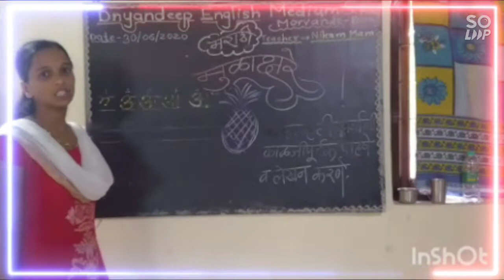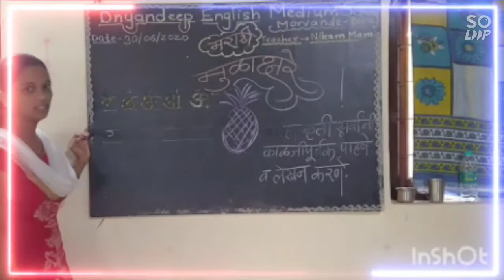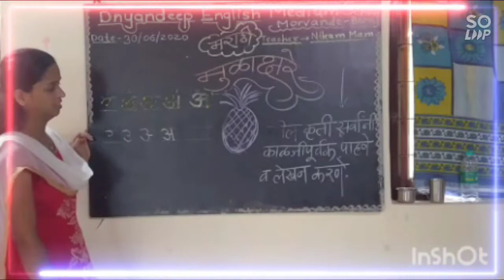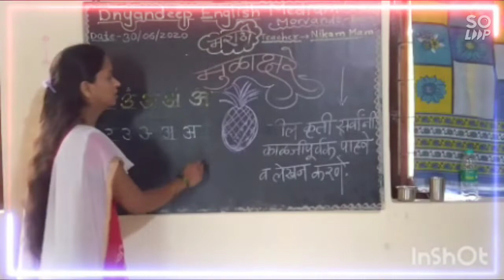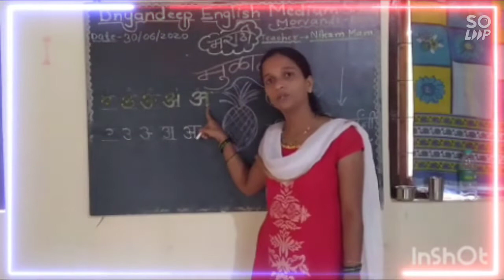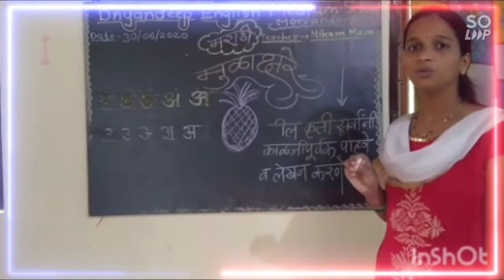अ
सोपा अभ्यास - मुळाक्षरे